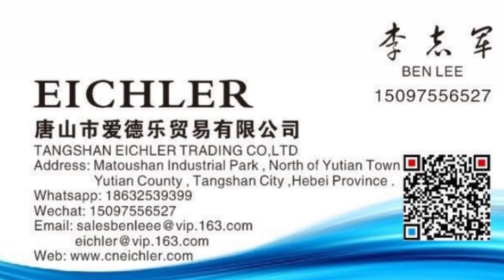two pieces folder gluer